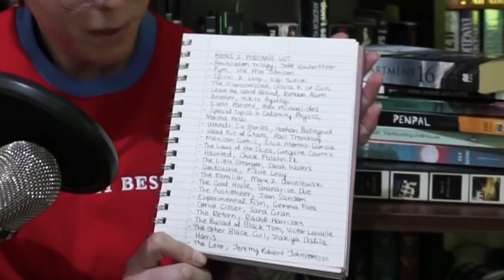welcome to my book club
books listed in this video:
house of leaves by mark z danielewski
ring by koji suzuki
the haunting of hill house by shirley jackson
penpal by dathan auerbach
things have gotten worse since we last spoke by eric larocca
the wasp factory by iain banks
dark water by koji suzuki
songs of a dead dreamer and grimscribe by thomas ligotti
apartment 16 by adam nevill

and... ghost story by peter straub.